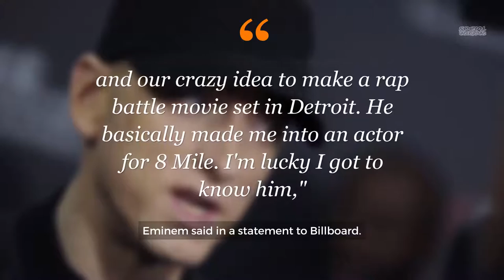Eminem reacts to death of ‘8 Mile’ director Curtis Hanson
Curtis Hanson believed in me and our crazy idea to make a rap battle movie set in Detroit. He basically made me into an actor for 8 Mile. I'm lucky I got to know him - Eminem said in a statement to Billboard.